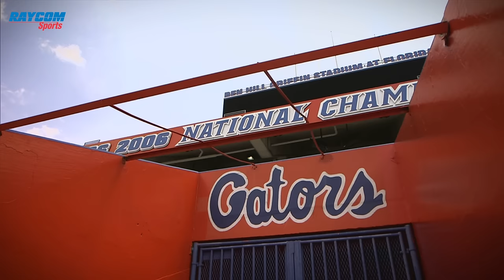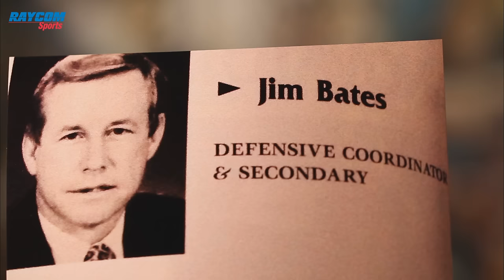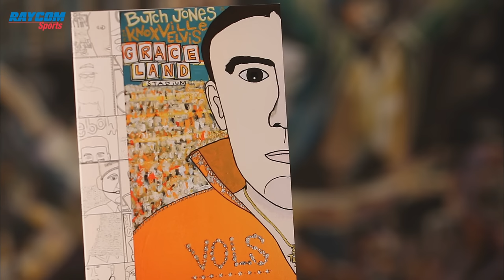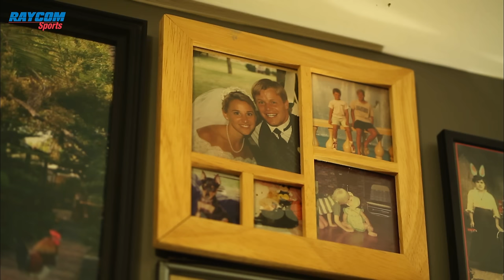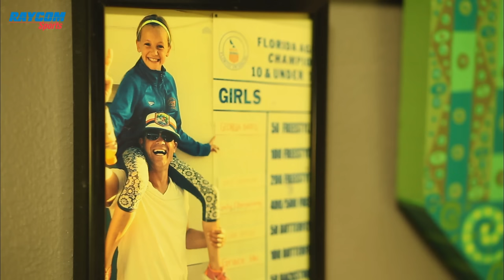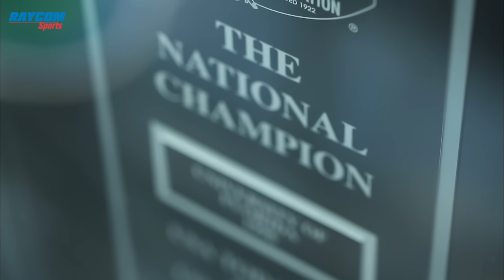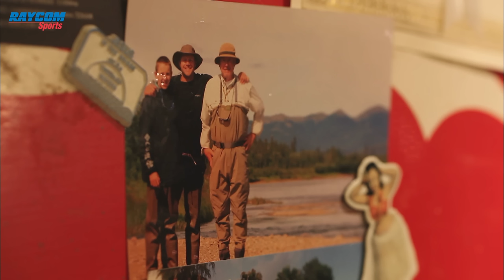James Bates - Havoline's Football Saturdays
An All-SEC linebacker and team captain, James Bates led the Gators to the 2006 National Championship. But football doesn’t define him. He also likes to have fun, especially at home with his family, singing, raising chickens and showing off his original paintings. See how this son of an NFL head coach inspires and entertains with his personality and art.